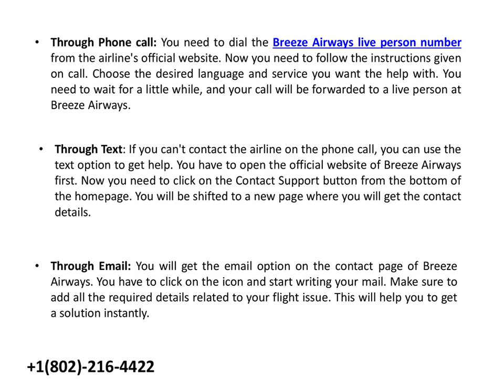How To Talk To a Live Person in Breeze Airways faresglob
Via Phone call: You need to dial the Breeze Airways live person number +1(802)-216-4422 from the airline's official website. Now you need to follow the instructions given on call. Choose the desired language and service you want the help with. You need to wait for a little while, and your call will be forwarded to a live person at Breeze Airways.